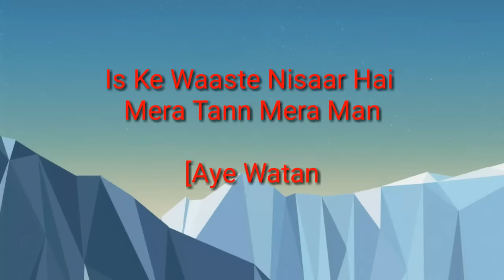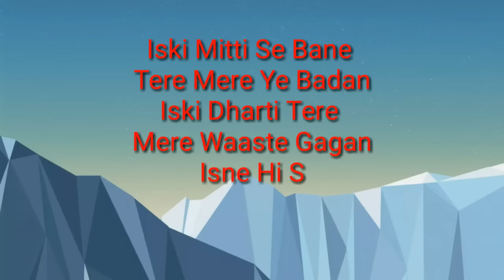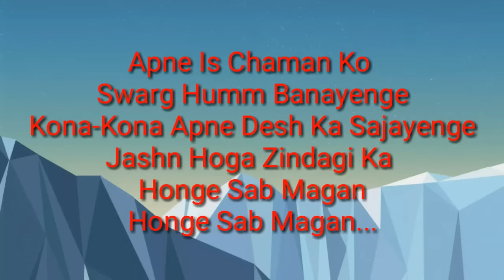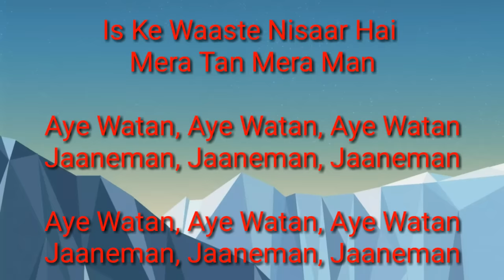Mera Mulk Mera Desh Full Song Lyrics | Indian Music Lyrics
These Equipments I use to make  Videos :-

Listen ad-free with YouTubePremium
Song     Mera Mulk Mera Desh
Artist    Kumar Sanu, Aditya NarayanAlbumDiljale
Licensed to YouTube byTseries Music (on behalf of T-Series); SOLAR Music Rights Management, BMI - Broadcast Music Inc., TSeries Publishing, and 5 music rights societies